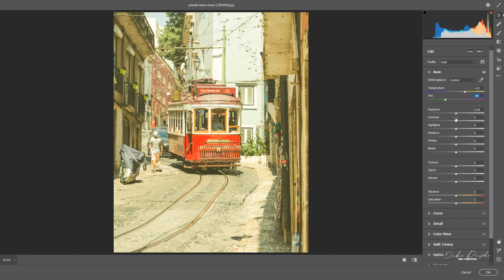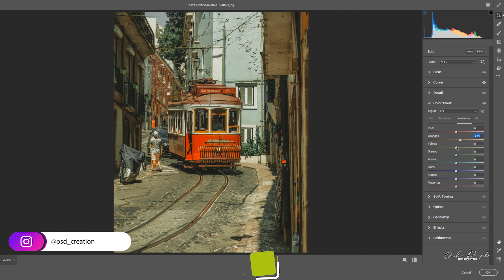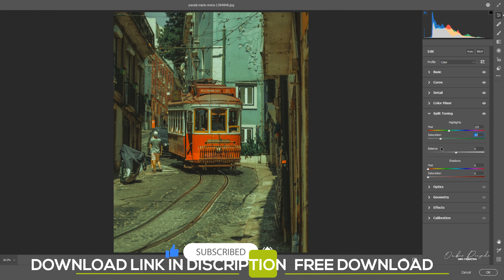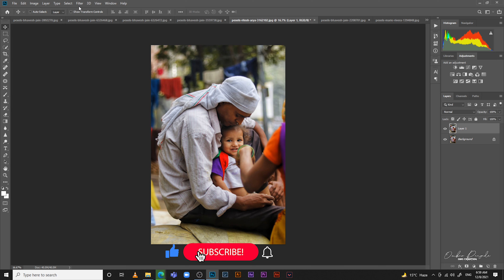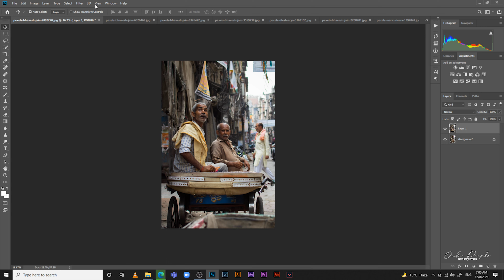edit photos like benj villena free preset by osd creation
HEY
     In this vide I will teach you how to edit your photo like  benj villena